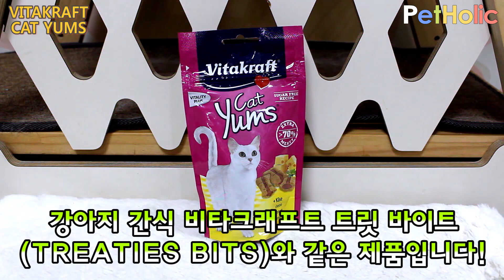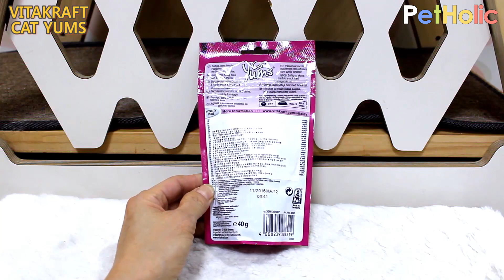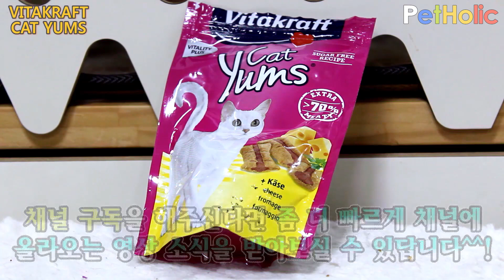[고양이 간식] 비타크래프트 - 캣얌 : VITAKRAFT - CAT YUMS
펫 홀릭 - [MAYWELL KOREA] ZERO GROOMING WET TISSUE

오늘의 고양이용품 리뷰는..
[고양이 간식] 비타크래프트의 캣얌 입니다.